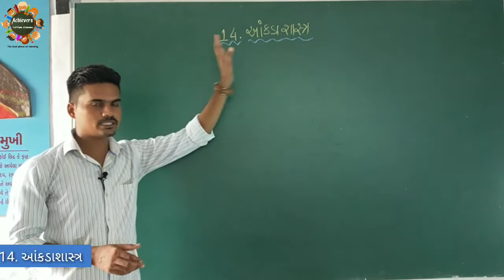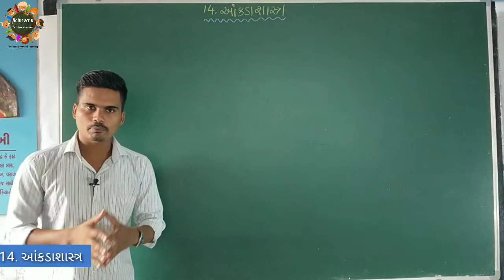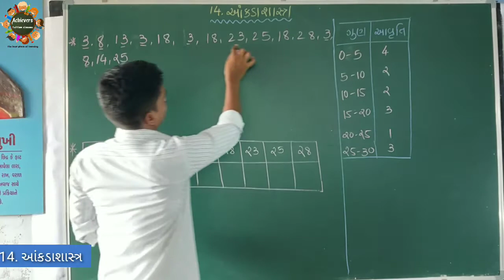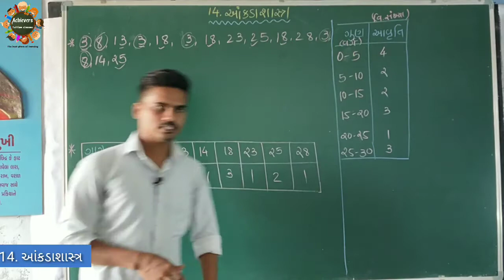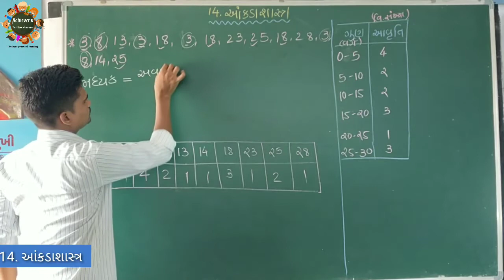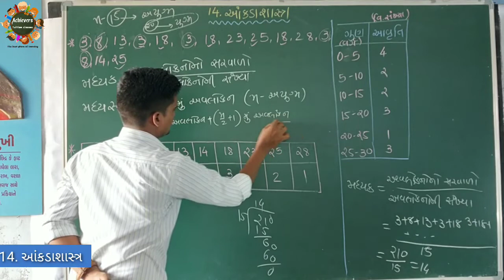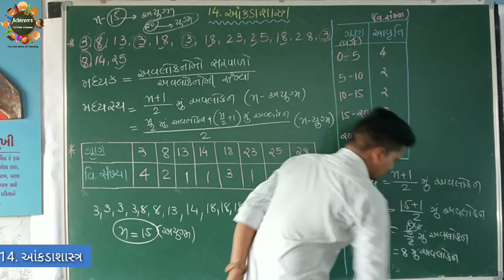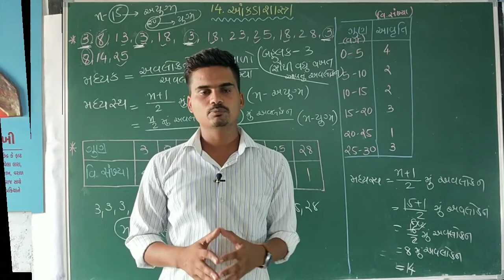ધોરણ 10 | પ્રકરણ 14 | આંકડાશાસ્ત્ર | ભાગ 1 | std 10 | chapter 14 | Statistics | part 1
આ વીડિયોમાં ધોરણ 10 ગણિતના પ્રકરણ 14 આંકડાશાસ્ત્ર ની પ્રસ્તાવના સમજવામાં આવી છે. આંકડાશાસ્ત્ર પ્રકરણ ધોરણ 10ની બોર્ડ ની પરીક્ષામાં સારા ગુણ મેળવવા માટે ખુબ જ અગત્યનું છે. આ પ્રકરણ  ખુબ જ સહેલું છે. થોડી આયોજન સાથેની મહેનત કરો તો પૂરા માર્ક મળે તેવું આ પ્રકરણ છે.
ધોરણ 10ના અન્ય વિડિયો જોવા નીચે click કરો.